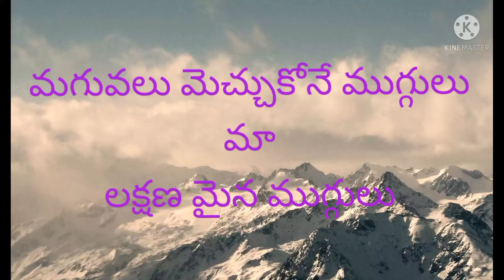మహ శివరాత్రి రోజున ప్రత్యేకమైన ముగ్గులు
మగువలు మెచ్చుకోనే ముగ్గులు మా లక్షణ మైన ముగ్గులు. అందరికి మహ శివరాత్రి శుభాకాంక్షలు 🙏